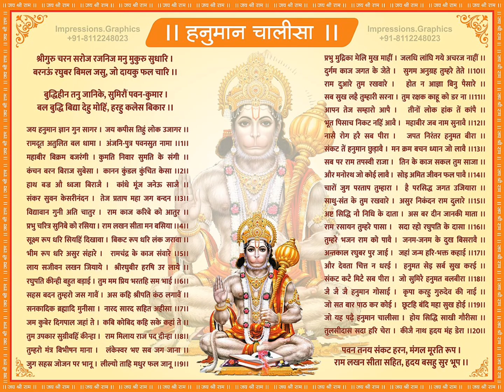super fast Hanuman chalisa 🌺💞☺️